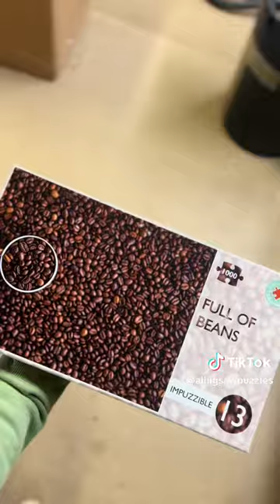Adore puzzles? Check out our Ardent Puzzler Gift Guide! 🎄🎁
Are you up for the challenge? These Impuzzibles are the perfect gift for the ardent puzzler! Maybe you know someone who LOVES Baked beans or really tricky puzzles? We have lots of great designs to get you gifting the ultimate challenge this Christmas! Spread the Piece and Joy this year!